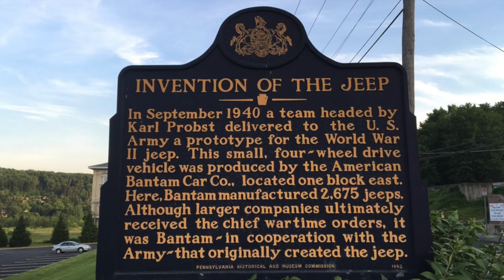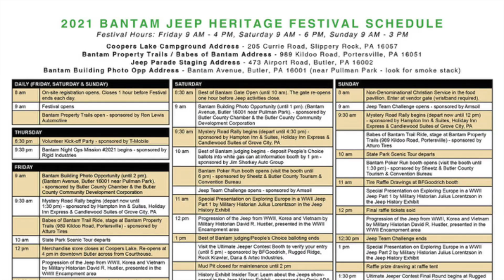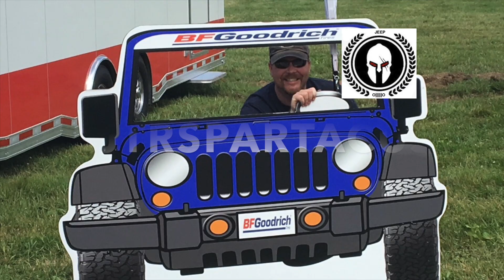2021 Bantam Jeep Festival Preview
Preview of JTRSPARTACUS at BeAtBantam to celebrate the 10th Anniversary June 11-13, 2021! Getting ready for the road trip to the birthplace of the Jeep.